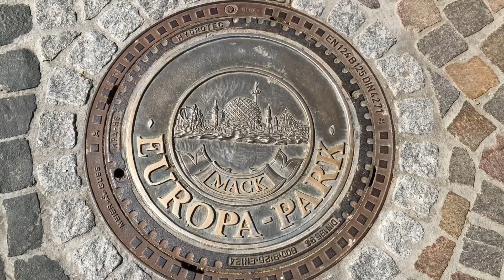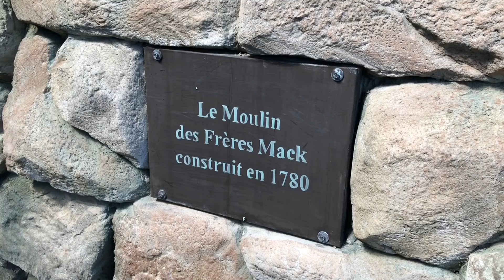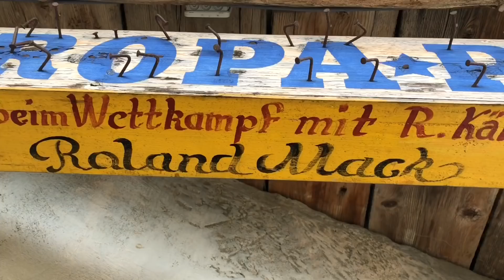Die versteckten Macks im Europa-Park |Hidden Macks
Vielen Dank an das Forum für diese Idee.

Heute zeige ich euch mal einige Beispiele wo sich die Familie Mack überall im Park verewigt hat. Sei es im Theming oder sogar mit direkten Namen von Cafés. Mack ist im Park omnipräsent.

Viel Spaß beim Ansehen, und vergesst nicht die Quoten 🦆 🤞🏻.